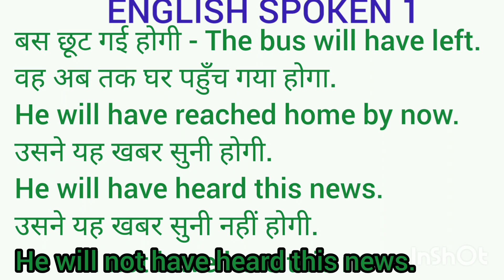Future Perfect Tense